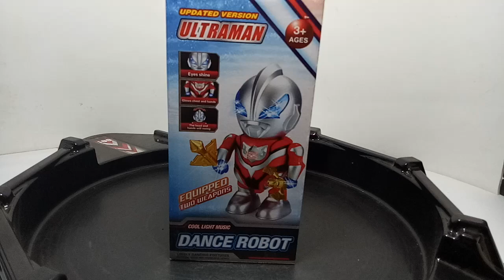Review Robot Dance Ultraman Geed